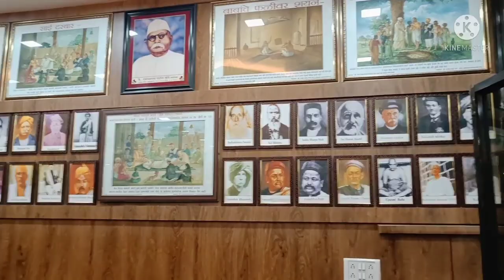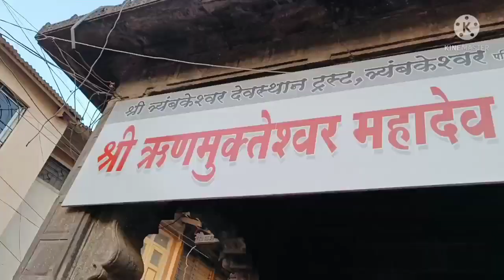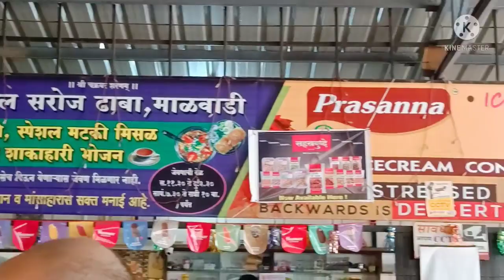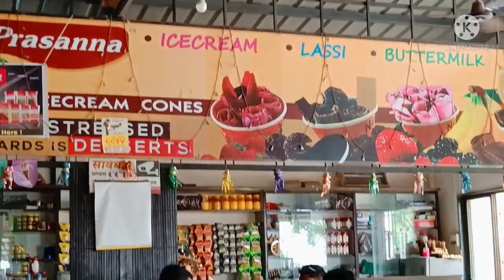suddenly hum kha chale।। बाबा ने बुला लिया।।